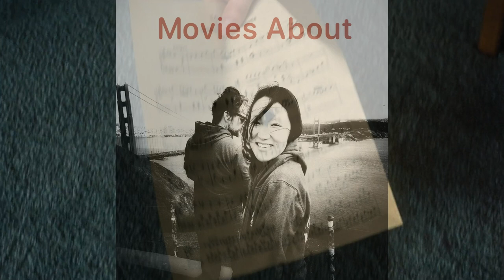Best Picture Nominee The Fabelmans (95th Oscars Special)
Season 2, Episode 5 finds co-host CeCe on holiday in Australia, so Jim is joined by Now It's Dark host and filmmaker Tim Paugh. In this video we look at Steven Spielberg's memoir film The Fabelmans (see copyright information below).

Tim’s podcast Now It’s Dark is available on Apple, Spotify, Substack , and other platforms.
Now It’s Dark YouTube channel: @nowitsdarkmovie

Show Notes: CeCe is a professional singer, songwriter and voice actor. Jim is a philosopher, drummer and film theorist. Taking a particular film as a launching point, we talk openly about the lives of artists, travelers, and other intrepid souls.

Full podcasts are available on Apple, Spotify, Google, Amazon.

Podcast produced and engineered by James Batcho.